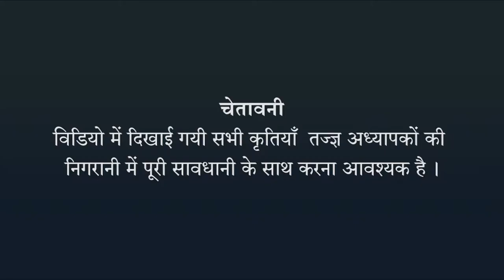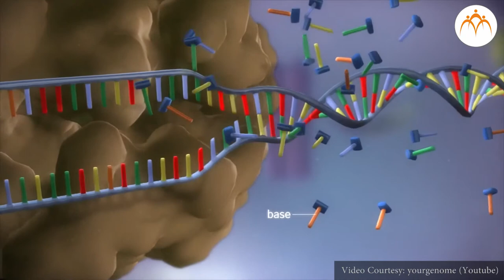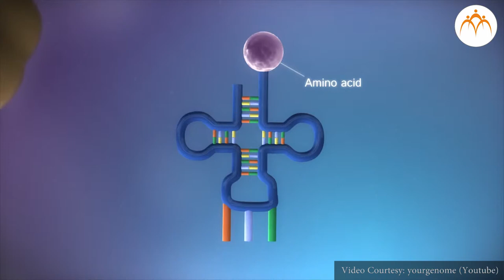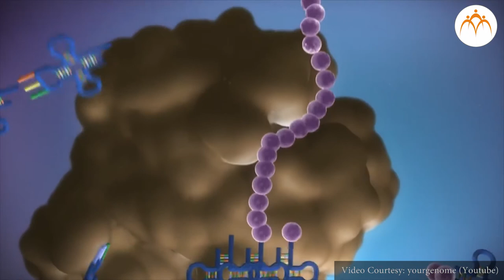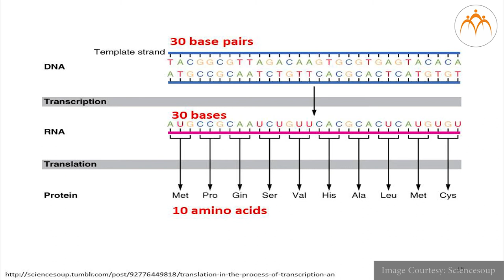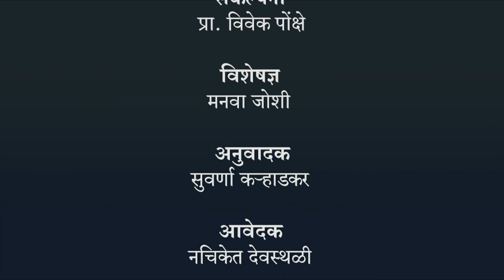डी.एन.ए - भाग 3 - हिंदी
आनुवंशिकता और उत्क्रांति